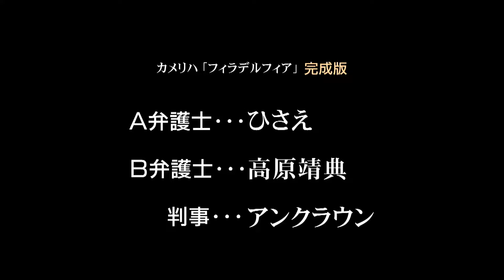映像演技カメリハ 「フィラデルフィア」ひさえ完成版